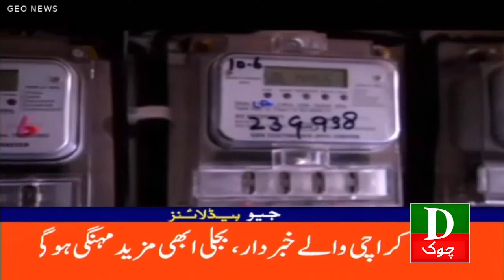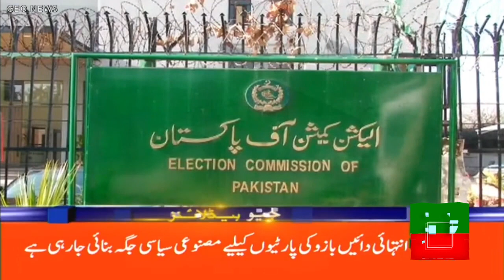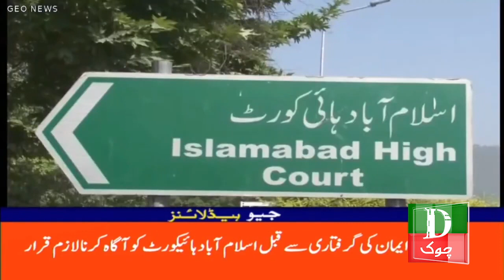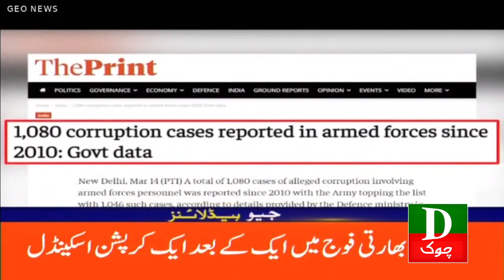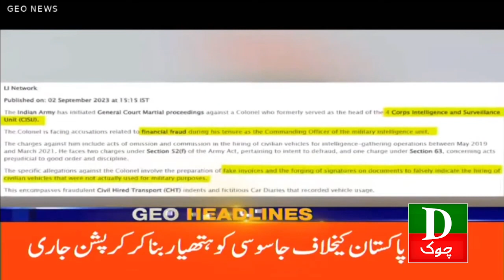Pakistan latest Headlines 6 PM PPP Vs PMLN Asif Zardari vs Nawaz Sharif 4th Sep 2023